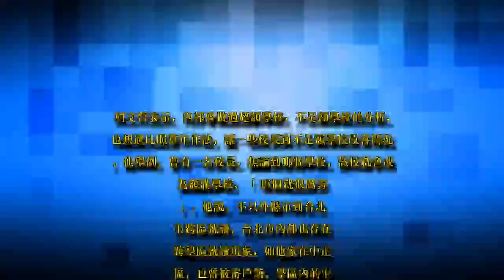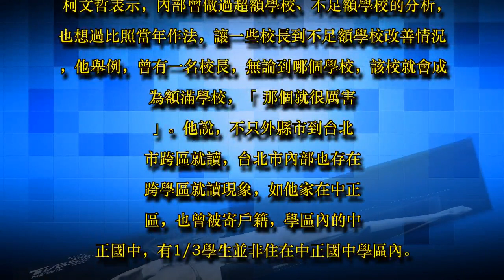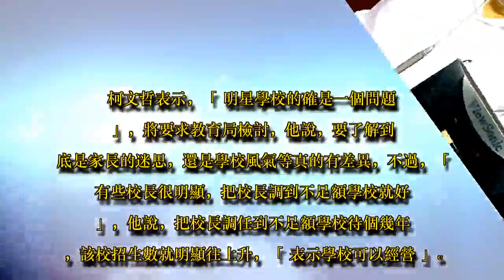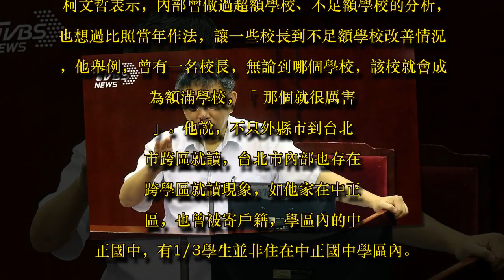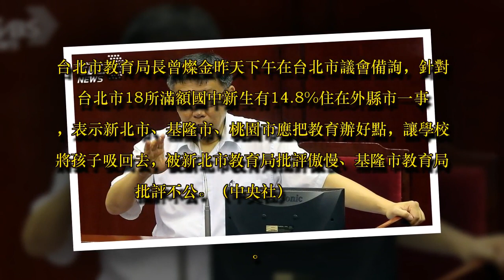教育局長失言挨批傲慢 柯文哲：檢討明星學校迷思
圖／中央社
台北市長柯文哲今天說，不只是外縣市到台北市跨區就學，台北市內部也存有跨學區就讀現象，像他家住在中正區，也曾被寄過戶籍，會檢討明星學校的迷思。

柯文哲上午出席台北市107學年度新（連）任校（園）長布達暨宣誓典禮，典禮開始前接受媒體訪問時做上述表示。

柯文哲表示，內部曾做過超額學校、不足額學校的分析，也想過比照當年作法，讓一些校長到不足額學校改善情況，他舉例，曾有一名校長，無論到哪個學校，該校就會成為額滿學校，「那個就很厲害」。

他說，不只外縣市到台北市跨區就讀，台北市內部也存在跨學區就讀現象，如他家在中正區，也曾被寄戶籍，學區內的中正國中，有1/3學生並非住在中正國中學區內。

柯文哲表示，「明星學校的確是一個問題」，將要求教育局檢討，他說，要了解到底是家長的迷思，還是學校風氣等真的有差異，不過，「有些校長很明顯，把校長調到不足額學校就好」，他說，把校長調任到不足額學校待個幾年，該校招生數就明顯往上升，「表示學校可以經營」。

台北市教育局長曾燦金昨天下午在台北市議會備詢，針對台北市18所滿額國中新生有14.8%住在外縣市一事，表示新北市、基隆市、